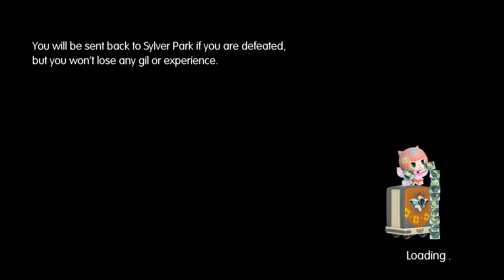World of Final Fantasy Part 26